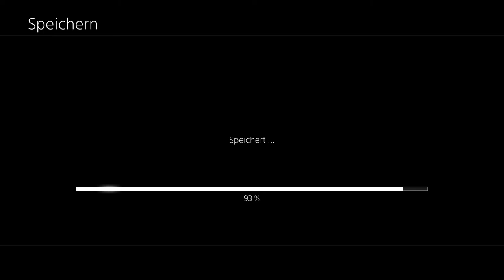#36 Richter Bergans Angriff-Let's Play Final Fantasy XII The Zodiac Age (DE/Full HD/Blind)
[Playstation 4/Deutsch/HD/Blind/Full HD]
Release: 2017
Entwickler: Square Enix
Publisher: Square Enix

Spielbeschreibung
FINAL FANTASY XII THE ZODIAC AGE verbessert den Klassiker aus dem Jahr 2006, FINAL FANTASY® XII, das jetzt noch schöner und einfacher zu spielen ist. Die Neuauflage in HD führt einige Modernisierungen ein, eingeschlossen dem rekonstruierten Kampfdesign und einem überarbeiteten Jobsystem. Durch neu implementierte Trophäen und Funktionen zum Teilen sowie erheblichen visuellen und akustischen Verbesserungen - jetzt zum ersten Mal in HD - werden sowohl wiederkehrende Spieler als auch neue Spieler ein großartiges Abenteuer erleben, das die Welt von Ivalice auf ganz neue und verbesserte Art einfängt.
Betritt eine Ära des Krieges in der Welt von Ivalice. Das kleine Königreich Dalmasca, erobert von dem archadianischen Imperium, liegt in Trümmern und es herrscht Unsicherheit. Prinzessin Ashe, die alleinige Erbin des Throns, verschreibt sich dem Widerstand, um ihr Land zu befreien. Vaan, ein junger Mann, der seine Familie im Krieg verlor, träumt davon, frei durch die Lüfte zu gleiten. Schließe dich in einem Kampf um Freiheit und gefallenes Königtum diesen unwahrscheinlichen Verbündeten und ihren Gefährten an, wenn sie sich auf ein heldenhaftes Abenteuer zur Befreiung ihres Heimatlandes begeben.